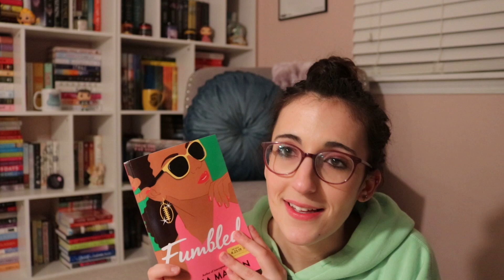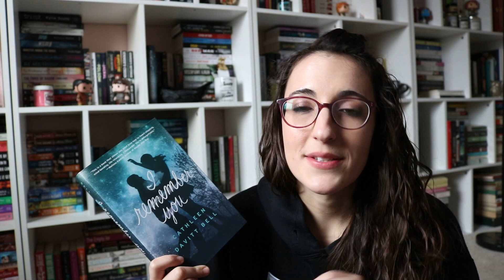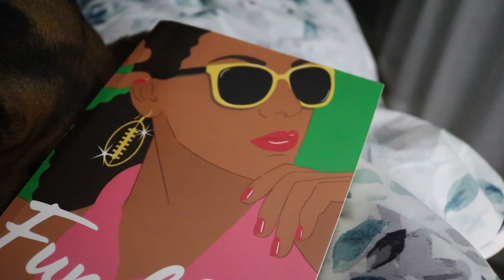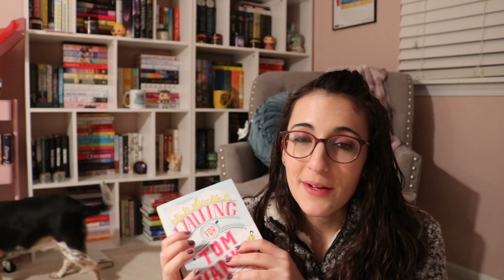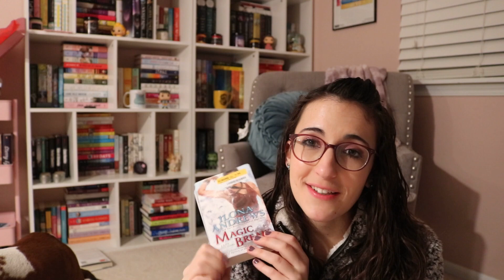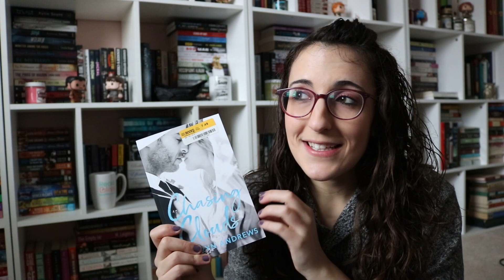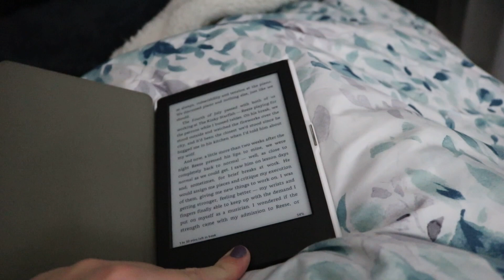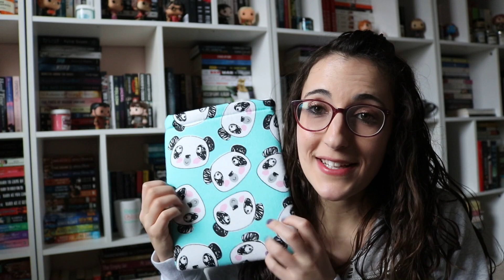ContemporaryAThon Vlog [Round 4]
Amazon Wishlist